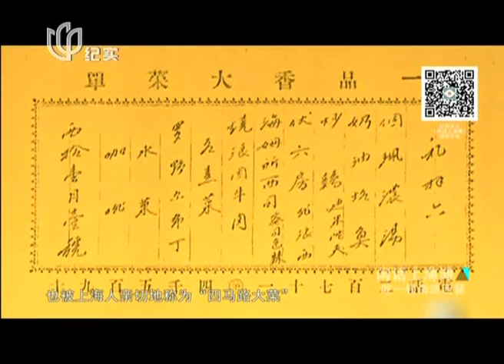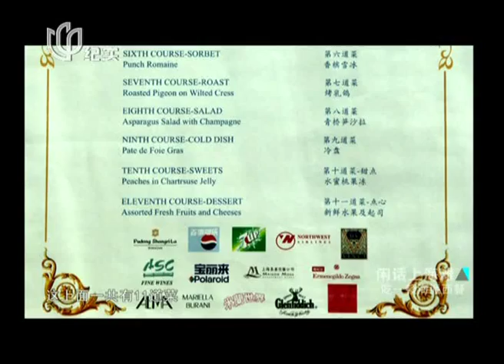闲话上海滩20140328：吃一顿海派西餐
ycBWbTEvgHneyyCz
★[exclusive]Latest entertainment news in shanghai 独家上海

list=PLAyEv1wrVt_NTFPJf2a42q5rbucADYqUj
★Tonight's show with the 80s generation 王自健《今晚80后脱

list=PLAyEv1wrVt_OWa2TkQfIIV-oFxAhLT8S_
★Dragon TV 2014 New Year Countdown and Chinese New Year

list=PLAyEv1wrVt_MoGFKeMMAWICNYzLRq5gUz